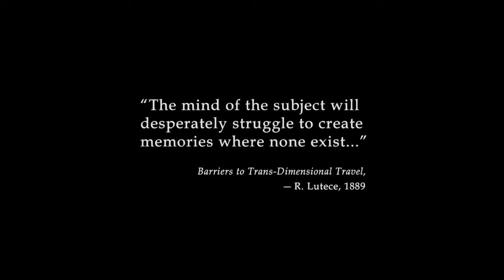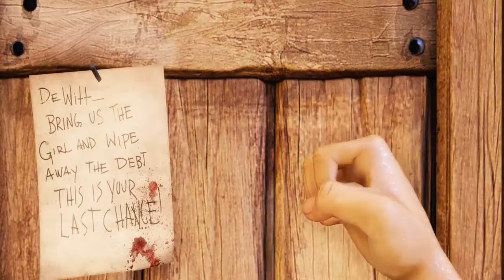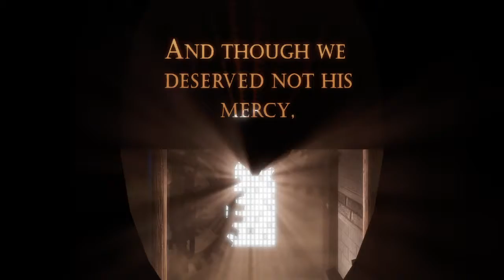BioShock Infinite: What is Real?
Is this really happening, or do you only believe it's happening?